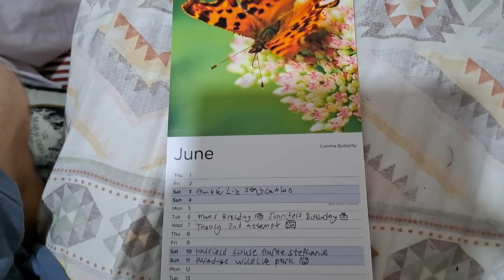Aquaman and The Lost Kingdom Trailer Review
After waiting FOREVER for this trailer IT'S HERE! Enjoy looks as I review the first trailer that what looks like a AWESOME sequel to the most successful movie of the DCEU and I'm so happy Mera's still in it!